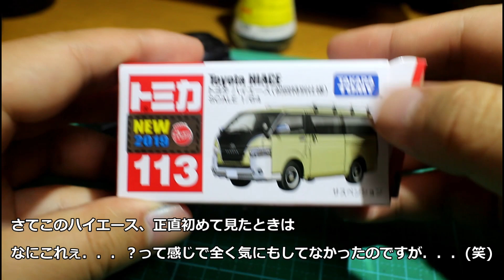トミカ 3月の新車 初回限定仕様 謎のハイエースの正体は？ トヨタ ハイエース電飾改造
最初に見たとき、なんじゃこりゃ？
って正直思ったんですけど

モデリスタのコンプリートカーだったんですね
全く知りませんでした(°_°)

新城ラリーで思いがけず実車が！
そしてレトロな外観、光らせると案外...イイ！